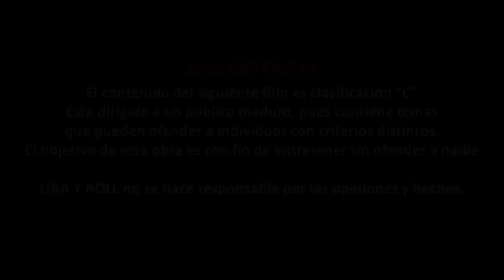Modo Zoom - Enercko X Dj Fester X Dj Dreyser (EFM Records CGB)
Tema: Modo Zoom
Interprete: Enerko
Beat Macker: Dj Dreyser
Productor: Dj Fester
Estudio: EFM Records CGB
FilmMacker: Lira Y Roll

Se concede permiso para usar y distribuir los contenidos de este documento  al que este Aviso está vinculado, en cualquier medio y para cualquier propósito con la necesidad del pago de fianzas y regalías, siempre y cuando se incluya la siguiente información en TODAS las copias de este documento, o partes del mismo, que usted utilice:

Descripción